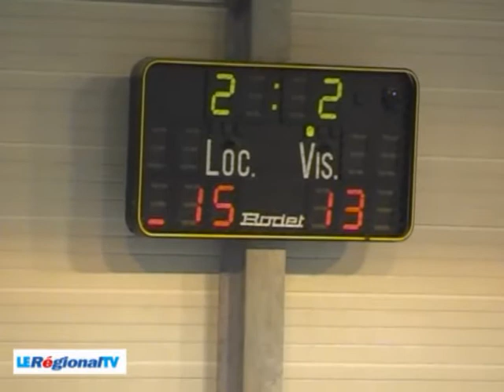Salon de Provence - SVBC 3 - Agde 2